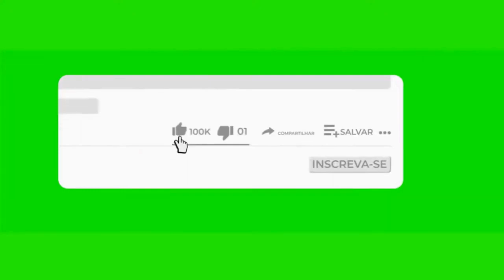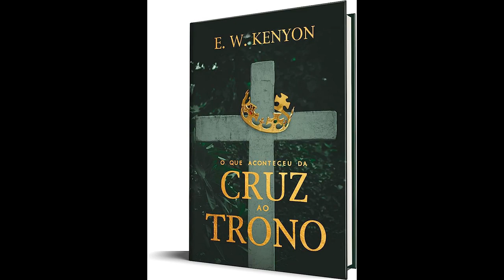ESTABELECIDOS EM JUSTIÇA - O que Aconteceu da Cruz ao Trono - E. W. Kenyon (Audio-Livro) Part- 01